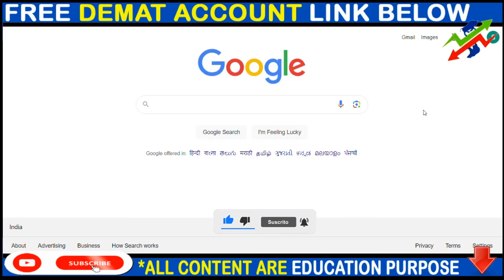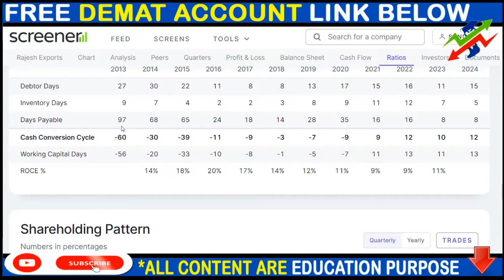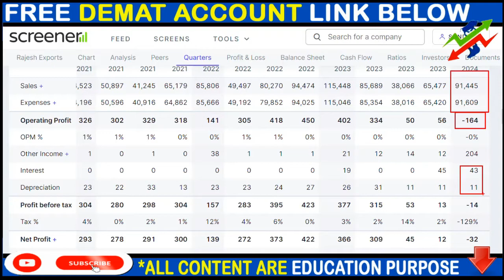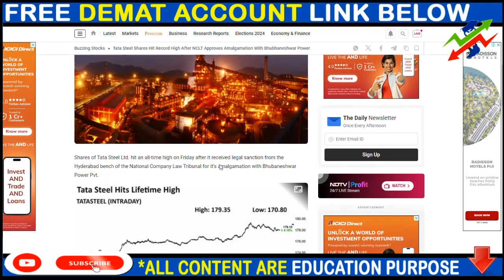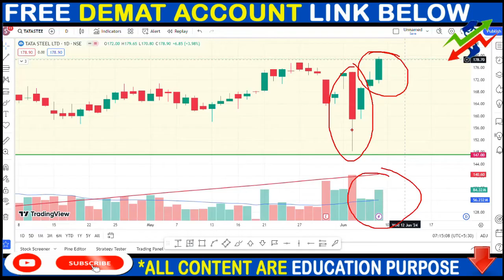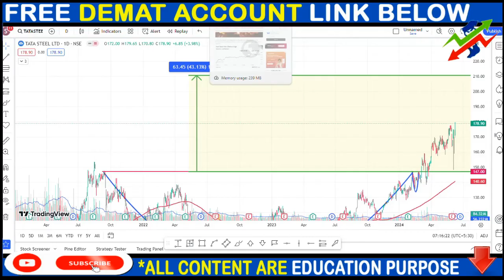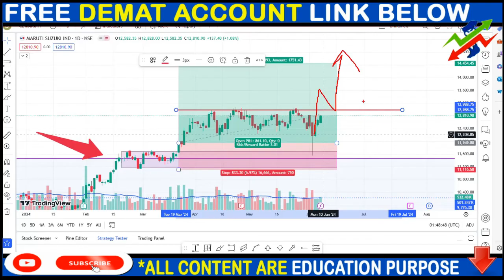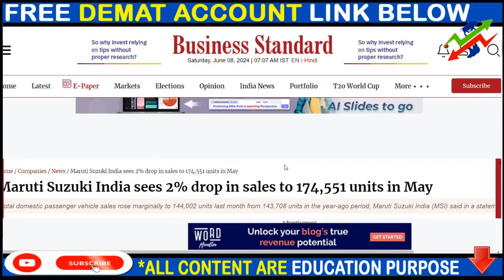RAJESH EXPORT SHARE NEWS, TATA STEEL SHARE NEWS, MARUTI SHARE NEWS, SPLIT